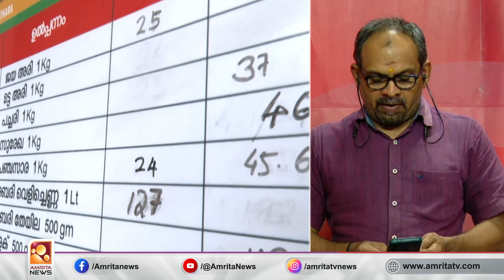ഓണം ഉണ്ണൽ അത്ര എളുപ്പമാകില്ല : സാധാരണക്കാരന്‍റെ വയറ്റത്തടിച്ച് വില വർദ്ധനവ്| Amrita News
സപ്ലൈക്കോയിൽ സബ്സിഡിയുള്ള മൂന്ന് സാധനങ്ങൾക്ക് വില കൂട്ടി. മട്ട അരി, തുവരപ്പരിപ്പ്, പഞ്ചസാര എന്നിവയ്ക്കാണ് വില കൂട്ടിയത്.അരിക്കും പഞ്ചസാരക്കും മൂന്നു രൂപയും, തുവരപ്പരിപ്പിന് നാലു രൂപയും വർധിപ്പിച്ചു. ഇന്നലെ രാത്രിയാണ് വില കൂട്ടാനുള്ള നിർദ്ദേശം സപ്ലൈകോ ഔട്ട്ലെറ്റുകളിൽ എത്തിയത്.